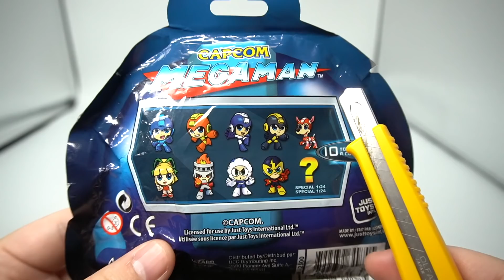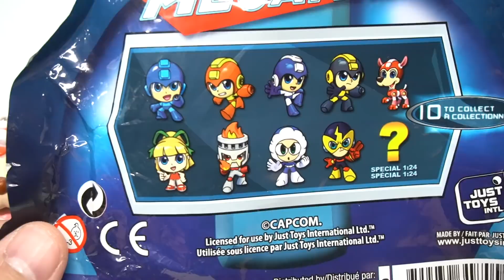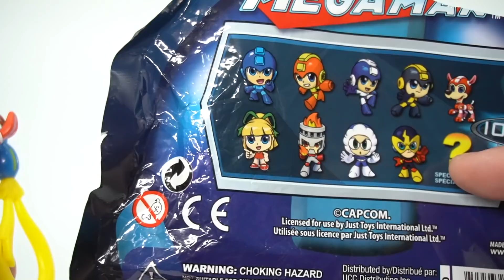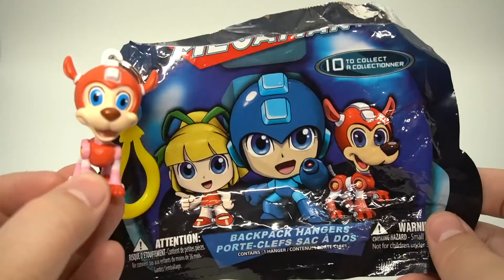【フィギュア】外国のロックマン買ってみた！シークレットを狙う！てかなんでMEGAMANなの。。。開封レビュー【おもちゃ】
ロックマンの方がかっこいいよねメガマンより。。。